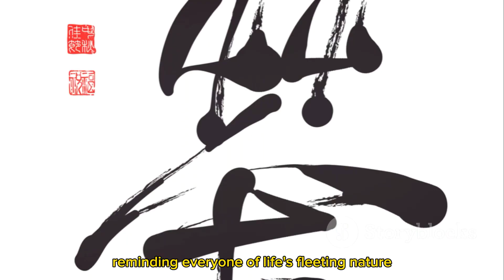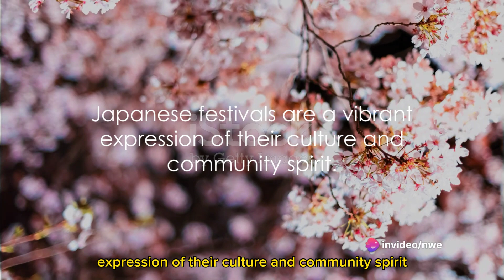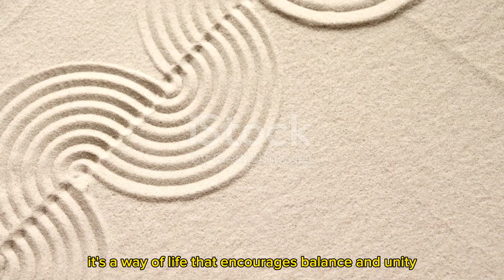The Evolution of Japanese Culture: From Zen to Pop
Ever wondered how Japanese culture, renowned for its unique blend of tradition and modernity, came into being?